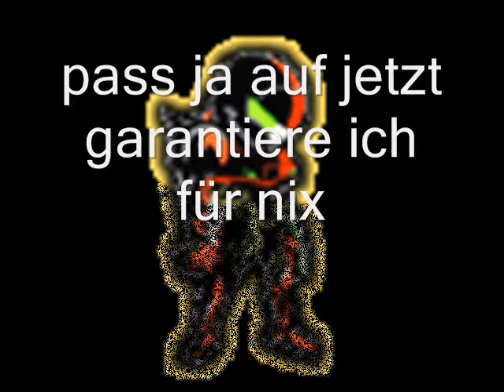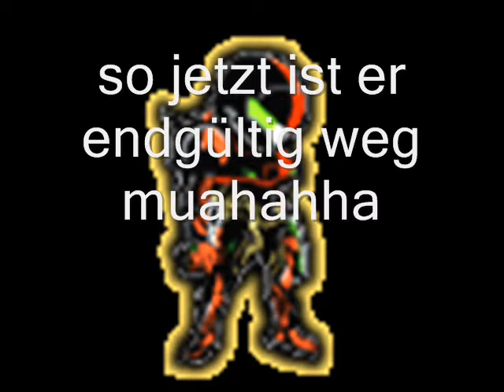Metroid Dark Teil 11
der vorletzte teil